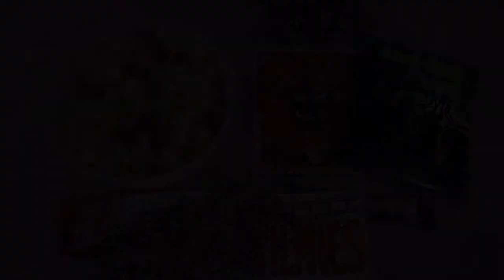7 Underrated Zombie Movies you NEED to See!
Hi there! In this video I talk about seven underrated zombie movies that I think every horror and zombie movie fan needs to see. I love all of these movies for different reasons and I'd love to hear what you think of my choices as well! 😊